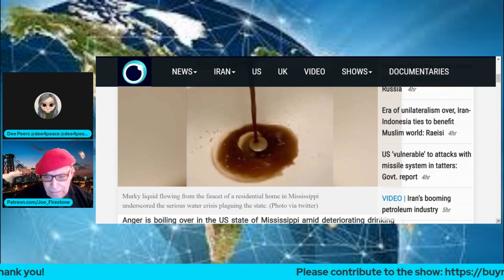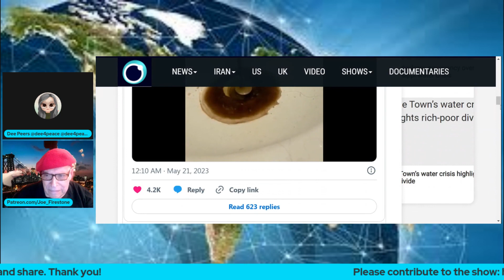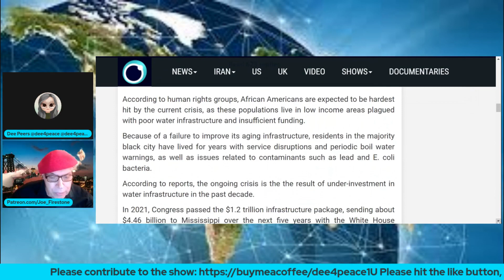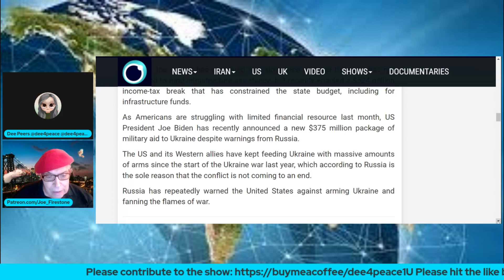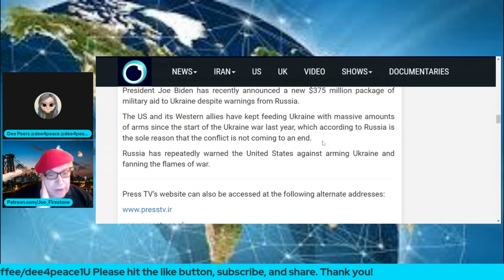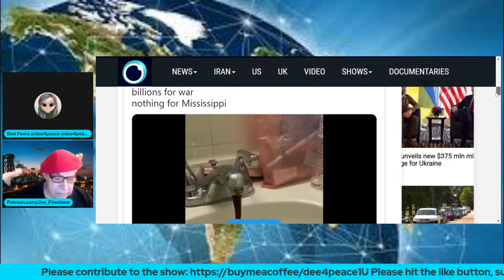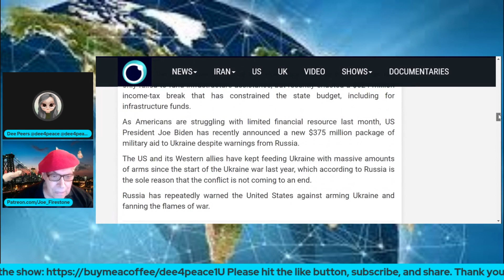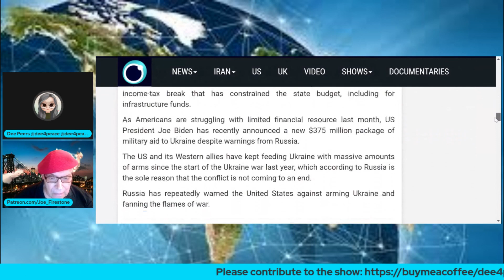USA Billions For War Ignores Mississippi Drinking Water Crisis (clip)